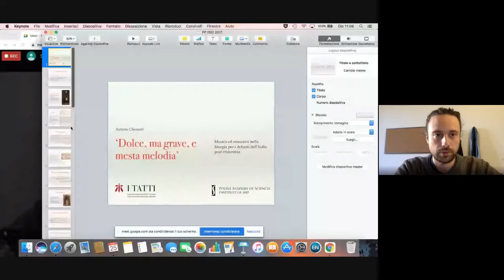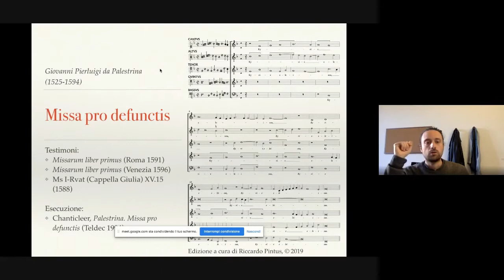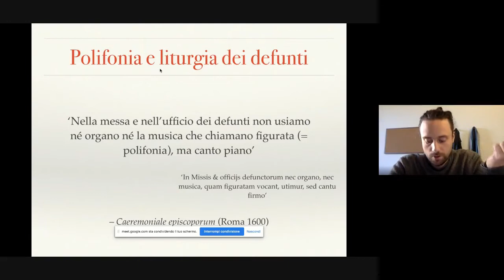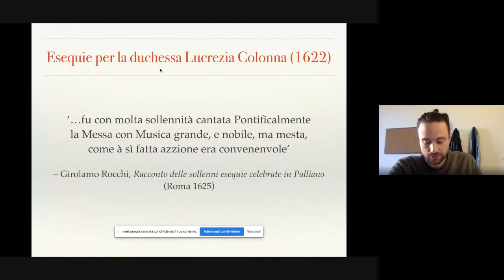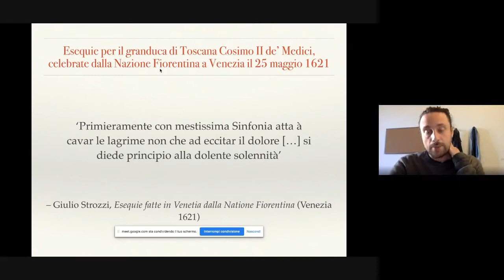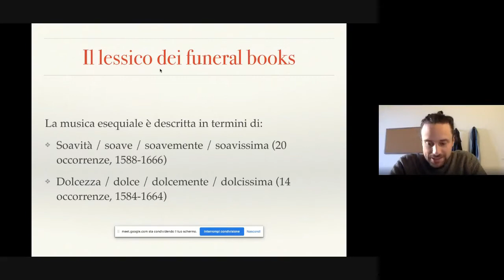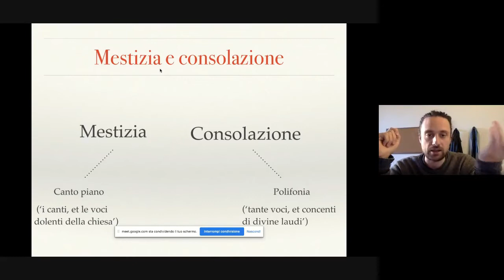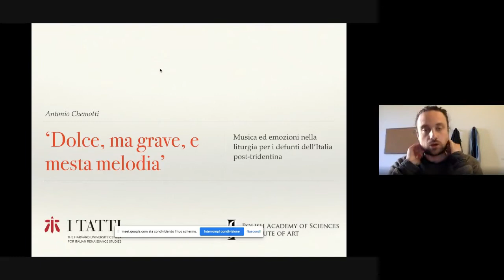Ciclo di seminari Tavola ovale di storia moderna: "Dolce, ma grave, e mesta melodia"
25 Febbraio 2021 | 11:00 — 12:30

Dolce, ma grave, e mesta melodia”. Musica ed emozioni nella liturgia per i defunti dell'Italia Post-Tridentina
Ciclo di seminari "Tavola ovale di storia moderna"

Relatore: Antonio Chemotti I Tatti. The Harvard University Center for Italian Renaissance Studies

In questo contributo s’intende ricostruire il rapporto tra musica ed emozioni durante le esequie solenni celebrate nell’Italia post-tridentina, basandosi su resoconti a stampa (funeral books) e sermoni funebri. Si mostrerà come la funzione emotiva della musica esplicitata in questi testi rispecchi una specifica concezione della morte e della liturgia per i defunti, rettificando quindi semplicistiche tesi sulla musica pro mortuis che la vogliono asceticamente distante dalle emozioni umane.

Coordinamento scientifico
Massimo Rospocher e Enrico Valseriati (FBK-ISIG)